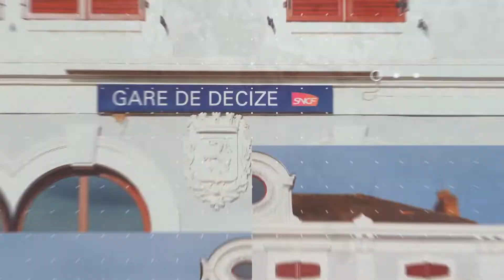Le Sud Nivernais Saison 2 → Episode 3 : Le Sport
REGARDEZ, VOUS COMPRENDREZ 🎥
Une autre façon de montrer le Sud Nivernais.

Nos nouveaux arrivants partent à la découverte de deux clubs sportifs de haut niveau sur le territoire.

Rendez-vous tous les lundis pour suivre les aventures de François, Florie et Rose.
Retrouvez tous les films sur le site internet de la CCSN
👉 ccsn.fr rubrique "s'installer"

🦸‍♀️DEVENEZ LES AMBASSADEURS DU SUD NIVERNAIS 🦸‍♂️
Diffusez, partagez, réagissez, commentez largement
Conception: Avant Première

Remerciements à l' Espérance canoë decize / saint-léger et à l' ESL Rugby Saint Léger des Vignes